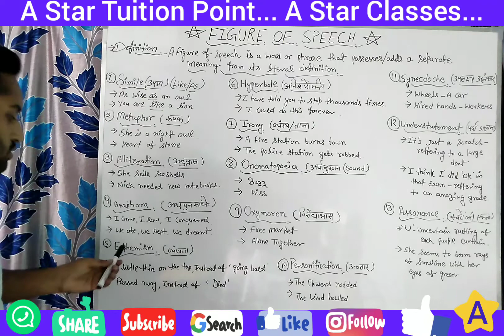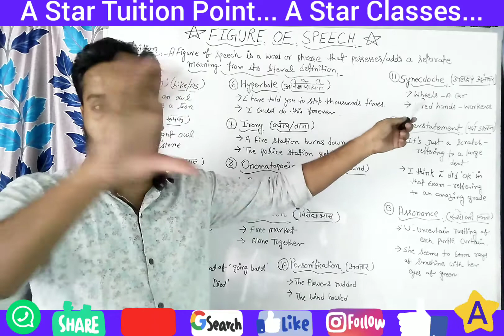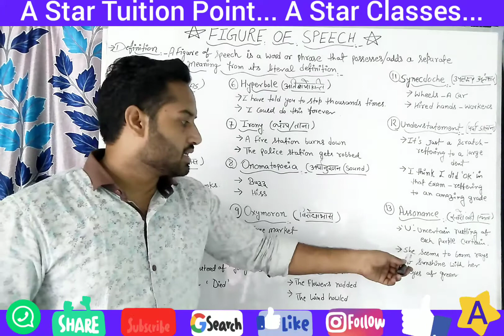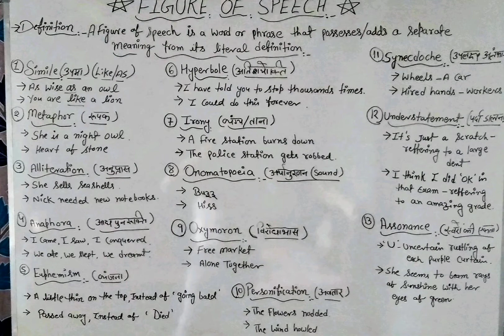FigureofSpeech astartuitionpoint Englishspoken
Lesson. 68